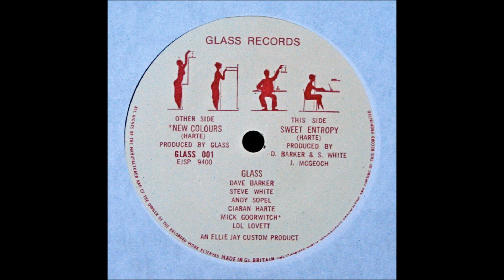Glass - New Colours [1979]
UK New-Wave
1979 - Glass Records